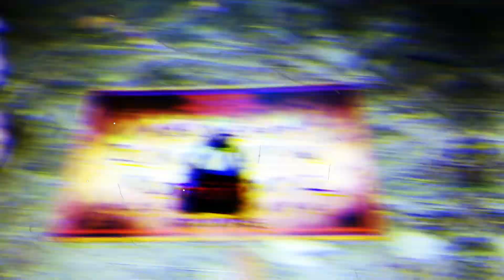JUGNDO A LA OUIJA EN UN CEMENTERIO TRAILER Jesus Things